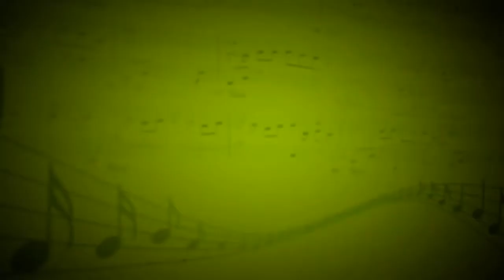Ландарелла - Ансамбль (Гитара, ударные, электрогитара,гитара) - Александр Дьячук